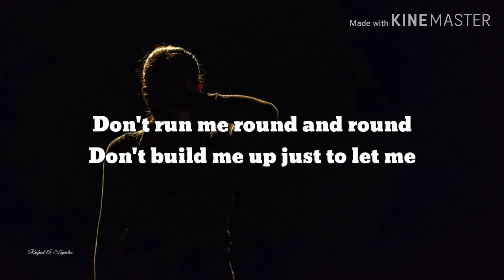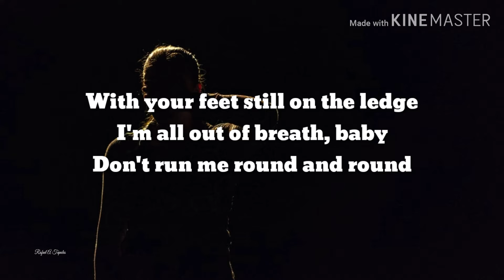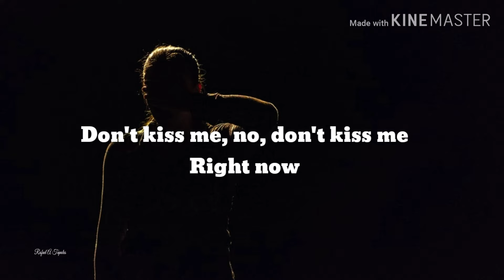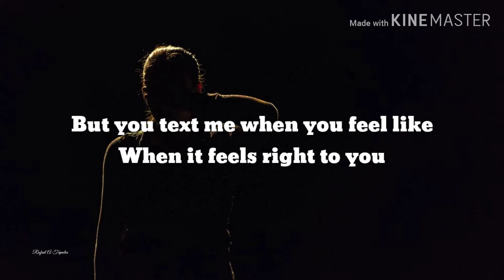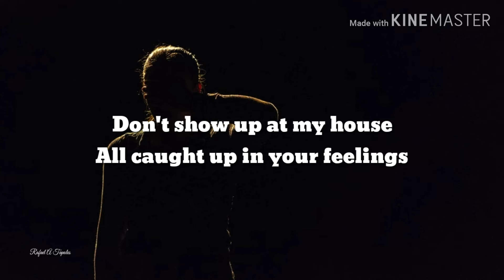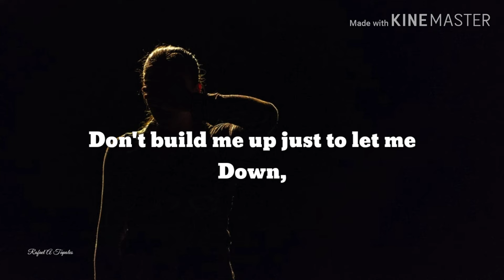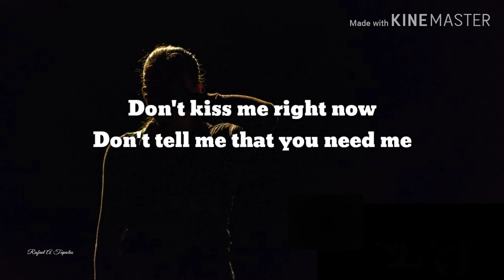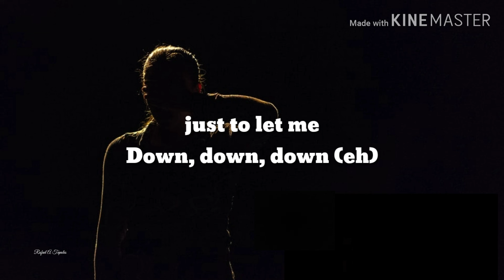Lauv & LARY - MEAN IT (LYRICS)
“Mean It” is the first collaboration between pop artists Lauv and LANY. The song describes the feeling of wanting to mean more to someone who only sees you as a second choice.